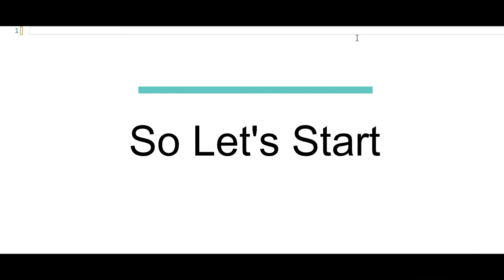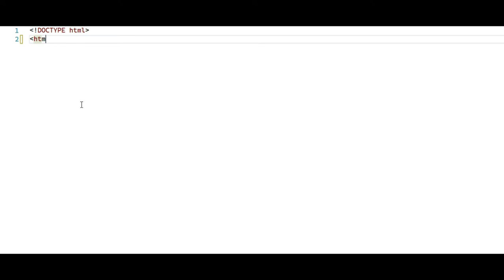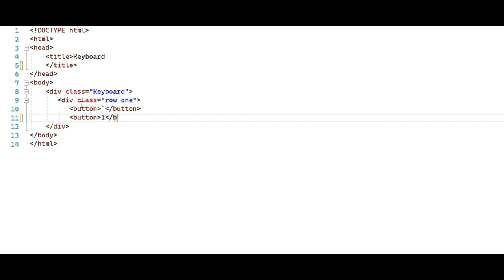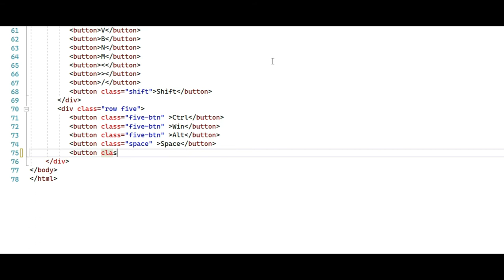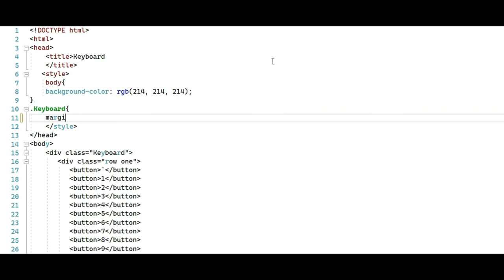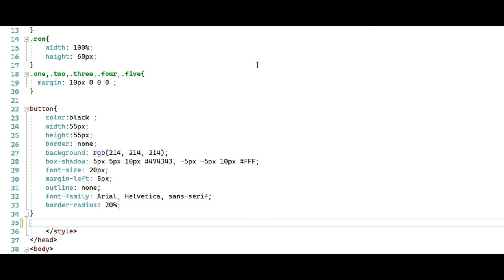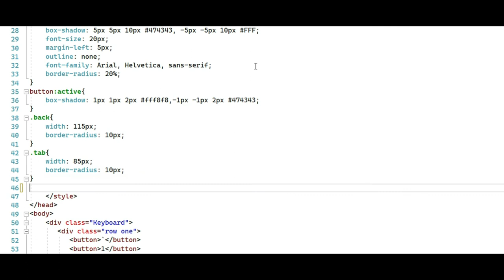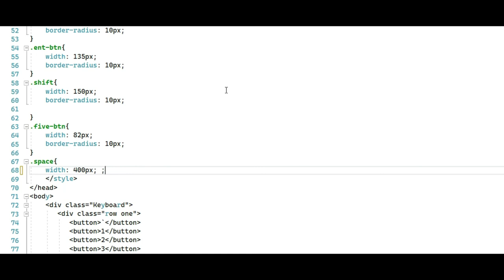😱How😱 to make a Keyboard with HTML and CSS?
In this video, you can learn how to make a Keyboard with HTML and CSS.